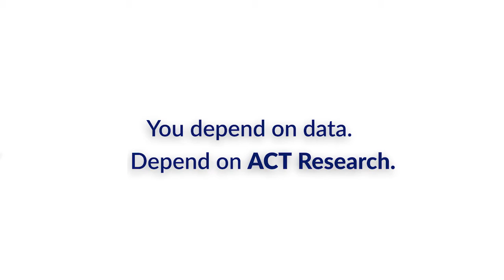ACT Research: Freight Database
This database is published quarterly and reviews the quarterly and annual data information that informs the Freight Forecast.

The Freight Database is a report for those supply, truck, and supply chain organizations looking for the hard data impacting the freight market.

The ACT Freight Database is a monthly report that includes key historical volume and pricing data for TL, LTL, railroads, air cargo and port activity. A lot of freight data are widely available, so what’s in there that you may not have?
Weekly Rail volumes by railroad and AAR category back to 2000
Monthly LTL tonnage for the public carriers since 2007
Monthly container import and export activity from the top twelve North American ports
Monthly Truckload spot market data since 2009

This report is utilized to understand trends in North American freight markets including truck, rail, air, and ocean.

Where to follow ACT Research Co., LLC:
ACT Research is recognized as the leading publisher of commercial vehicle truck, trailer, and bus industry data, market analysis and forecasts for the North America and China markets. ACT’s analytical services are used by all major North American truck and trailer manufacturers and their suppliers, as well as banking and investment companies. ACT Research is a contributor to the Blue Chip Economic Indicators and a member of the Wall Street Journal Economic Forecast Panel. ACT Research executives have received peer recognition, including election to the Board of Directors of the National Association for Business Economics, appointment as Consulting Economist to the National Private Truck Council, and the Lawrence R. Klein Award for Blue Chip Economic Indicators’ Most Accurate Economic Forecast over a four-year period. ACT Research senior staff members have earned accolades including Chicago Federal Reserve Automotive Outlook Symposium Best Overall Forecast, Wall Street Journal Top Economic Outlook, and USA Today Top 10 Economic Forecasters.